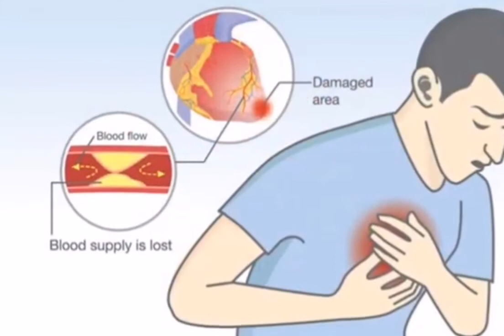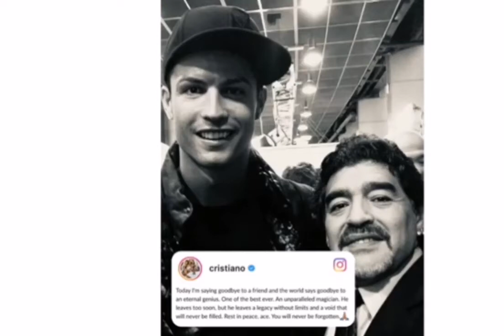Deigo Maradona Has Died | Deigo Maradona Death | Deigo Maradona Death Sad Video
My video is not intended to violate any Condition of Use. If you are unhappy with a certain video as you feel your rights have been violated contact my email  and I'll instantly delete as opposed to a copyright strike on my accounts which affects me and my viewers.

category Sports

SHOW Less

Football definition, a game in which two opposing teams of 11 players each defend goals at opposite ends of a field having goal posts at each end, with points ..my chanal FB FIFA about most b beautiful videos of football . i dally share dally new videos of football. in this chanal you will gets best football videos .i become the FB FIFA chanal therefor because the people gets more fun .i like himself football game and i am so interested in this game.so therefor i create the chanal of football. i have show the video of all state example best goal , best corner ,best full ,best shot, best fight ,best palantys,best head ,best players , best goal keeper , best rap ray and best funny of football etc this all category videos share in the B FIFA chanal .

our some other video link is here